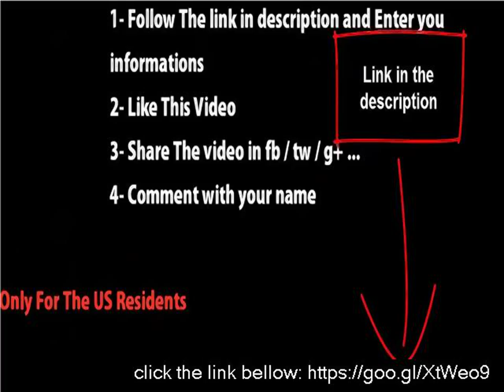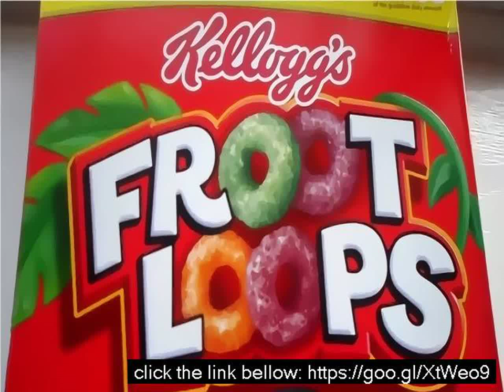Www frootloops com games